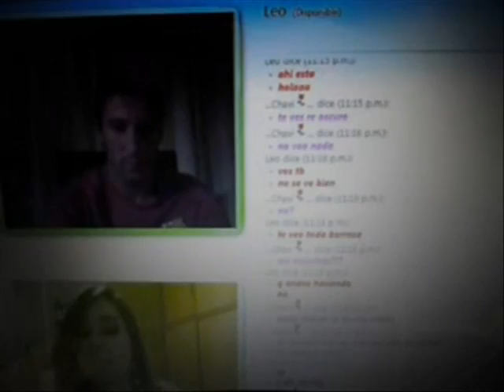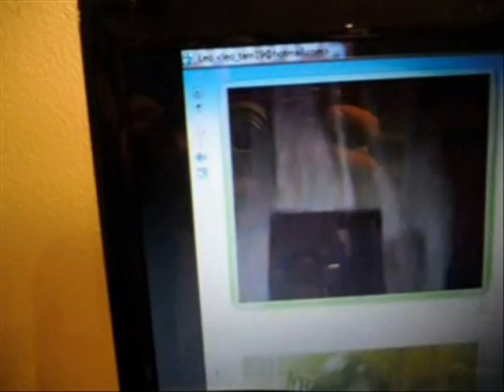Extoina.com - Chat Ravelli Messi